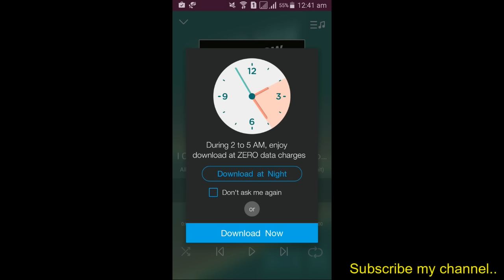How to use unlimited internet on reliance Jio daily..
This video is all about, that how to use unlimited internet on reliance jio daily for 3 hours. it will not affect your daily limit.

How to use jio sim in 2G or 3G phone We were receiving too many messages on “How to generate Jio barcode/coupon code in MyJio app” or how to get a JIO Welcome offer sim

When will the Jio Happy New Year Offer start Download video • How to Get Jio Sim In 3G Phones | 100% Working. How to Get Jio Sim In 3G Phones | 100% Working | So i will share sim method on how to get Reliance Jio sim card How To Get JIO SIM At Home

How to get Jio sim for FREE for any 4G smartphone 3g packges list of mobilink how to use jio sim in 2g or 3g phone, jio march 2017, jio promotional offer, how to extend jio to march 2017, Many Users are Asking “How to use Jio 4G in 3G devices. These are the best working tricks on how to use jio sim in 3g phone Recently, Reliance Jio Infocomm official website has the launched the Reliance Jio 4G prepaid sim card
Jio update news jio after 4g jio extend there validity jio march 2017

Follow the steps given in that email for reliance jio sim activation process JIO SIM Preview offer - How to get JIO 4G sim for VIVO phone How to run Jio Sim 4G in 3g Phones how to use jio sim in 3g phone, reliance jio 3g plans, can i use a reliance jio 4g sim in a 3g phone jio sim use to 3g moblie you will be only paying for data once the Jio Happy New Year Offer ends jio 1 year without root How To Increase Reliance Jio Speed After 4GB Daily LImit

tech hindi , jio data free till march 2017 , jio sim , jio welcome offer , jio extend offer 31 march 2017 , jio promotional offer , how to extend jio to march 2017 , Find reliance jio new offer Latest News, updates, news articles and more information on reliance jio new offer from Business Insider India 4g Jio Jio on 2g mobile

Keyword , Tags
Reliance jio sim,
Reliance jio 4g
Reliance jio 4g speed net
Reliance jio announcement
Reliance jio news
Reliance jio speed
Reliance jio in 3g phone
Reliance jio speed test
Reliance jio launch news
Reliance jio bill
Jio sim in 3g mobile
Jio sim
Jio speed
Jio speed increase
Jio tv
Jio free till 30th june 2017
Jio free till june 2017
Jio news
Jio 4g
jio phone call problem
jio phone unboxing
jio free till june
jio free news
jio free data
jio free limit
jio free for 1 year
jio free call
jio free offer
jio free caller tune
free jio sim
free jio 4g sim
free jio money
free jio sim with 1 year data
free jio caller tune
free jio som card
free jio barcode
free jio sim bb ki vines
free jio wifi
jio phone call
jio 4g
jio 4g in 3g phone
jio 4g speed increase
jio 4g voice
jio 4g sim n 3g sim
jio 4g voice not working
jio 4g sim
jio 4g speed hack
jio 4g unlimited
my jio app
my jio barcode
my jio app download
my jio old verson
my jio sim activation
my jio sim
my jio tv
my jio old app
my jio bill
my jio app old verson.
jio phone blast / lyf phone blast
jio phone review
Free internet on android phone
Free internet airtel
Free internet on android phone 2017 hindi
Free internet on Vodafone
Free internet on pc
Free internet idea
Free internet call
Free internet connection